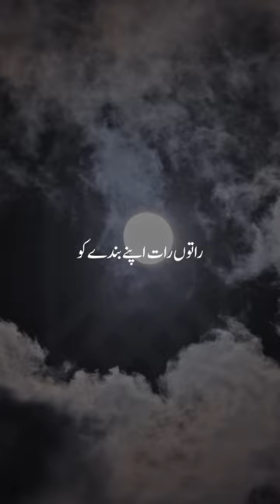Shab e Meraj | Surah Araf | Quran Recitation | Wisdom Bank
Welcome to Wisdom Bank. We are dedicated to providing authentic Islamic knowledge and teachings from well-known scholars. Our channel features videos on Quran recitation, Seerah of Prophet Muhammad (PBUH), Nasheeds, Naats, Islamic History, Bayans, Motivational speeches, and much more.

Reciter: Mohamed Seddik Al Menshawi